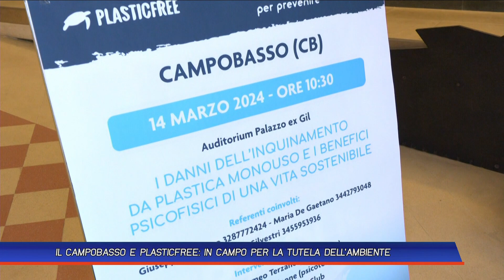IL CAMPOBASSO FC E PLASTICFREE, IN CAMPO PER LA TUTELA DELL'AMBIENTE